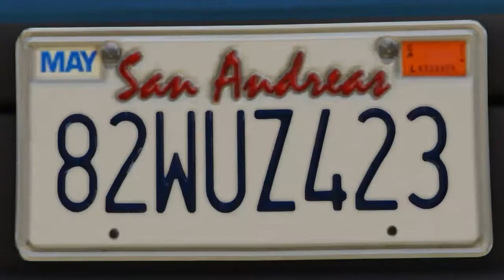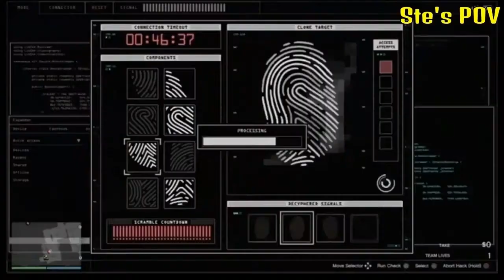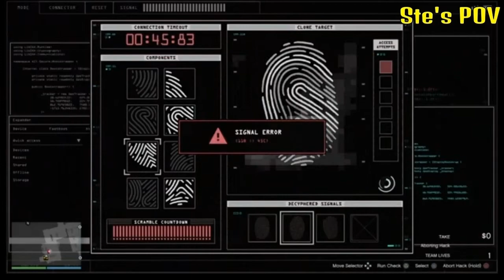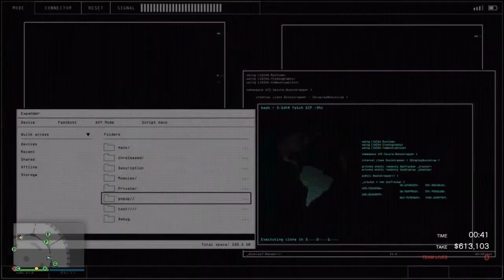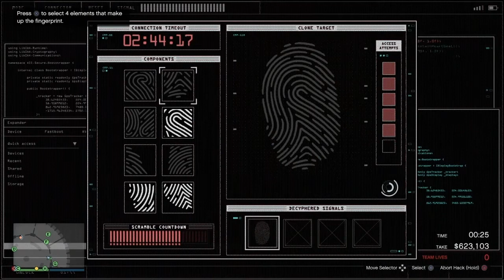Hitting The Casino | Grand Theft Auto 5 Online - Casino Heist Cinematic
Now that Ste owns an arcade we are able to perform a heist in the casino. The job requires us to infiltrate the casino posing as fumigators and hack the system. Unfortunately its not as easy as that, will we be able to pull off the job?

Great_leveller_gaming